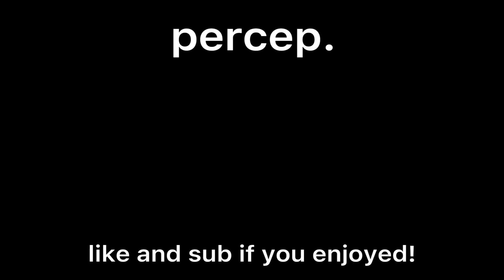30 🛠 | Fortnite Mobile Highlights #8 | Tab S7 90 FPS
dawg, pass me the sitchy, I’m clutch